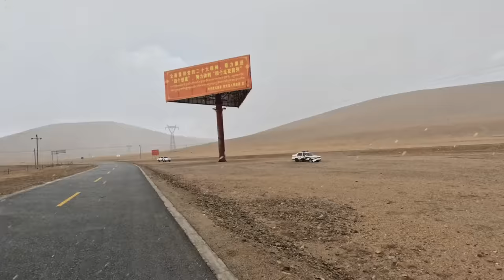[ENG SUB] 骑行来到牧区，藏面藏饺吃到窜稀，晚上被人收留吃上炒菜大米饭了【陶三丰的草根之旅】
哈喽大家好，我是三丰，这是我的YouTube唯一官方频道🤗

🌈希望在路上遇到的每一个人🥰 🌈
能给他们带来欢乐😁 🌈
传递一份能量、收获一份善良❤️ 🌈
我是三丰路上见！🚴🏻‍♂️🚴🏻‍♂️